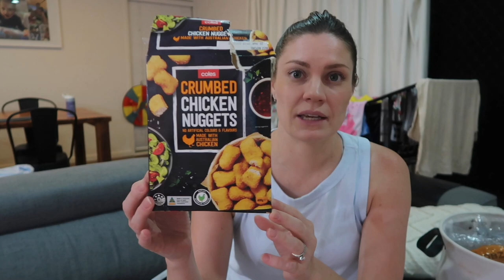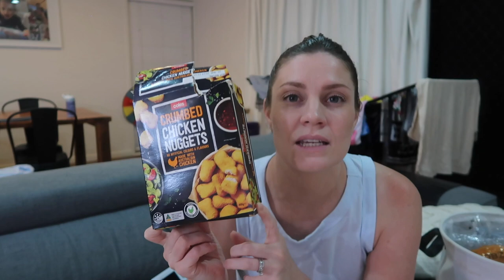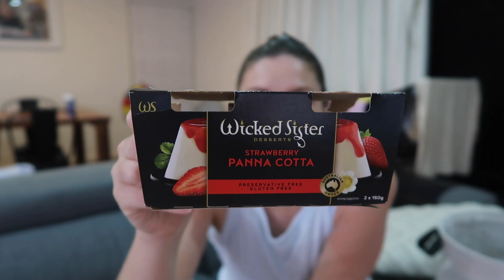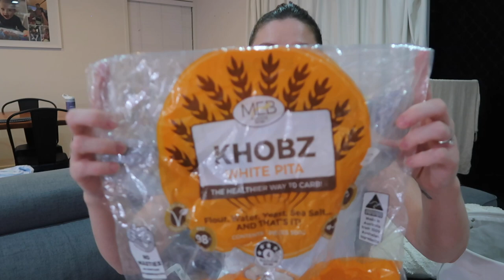Current favourite and fail purchases.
You ask so I have been saving up the packing of items purchased from my grocery hauls that my family love and have been a fail.  If you like this type of video, I have more to come!

My name is Joanne and I am an Australian mum creating content about motherhood, cooking cleaning, budgeting, organising and just surviving the day!  Come join me.

For a free copy of y budget planner V2.0 please drop me a DM through Instagram